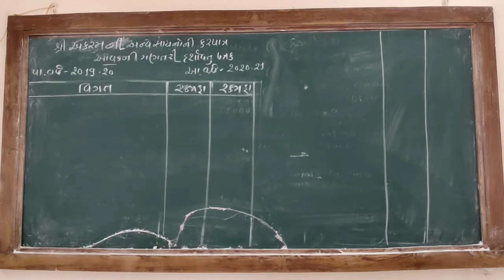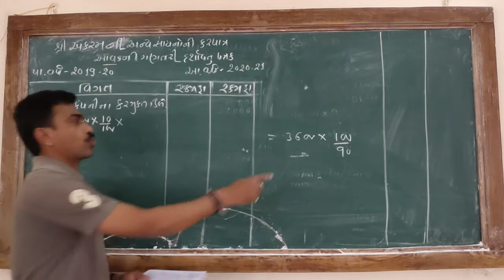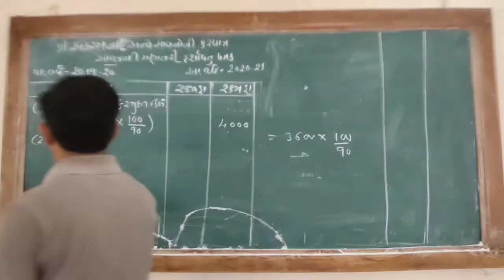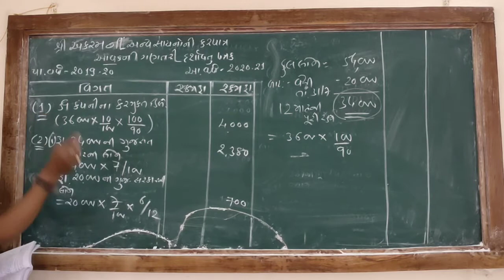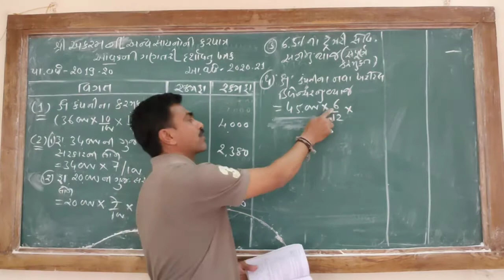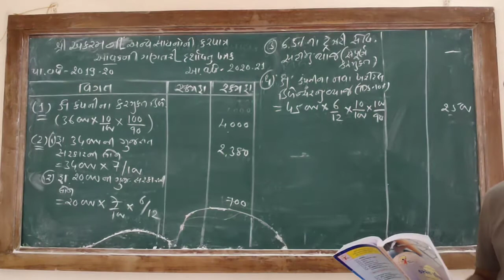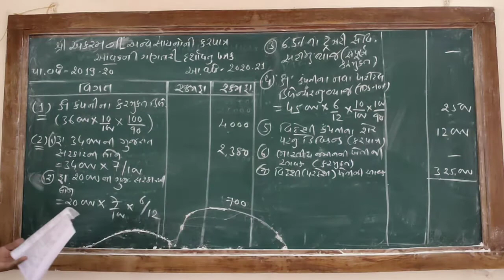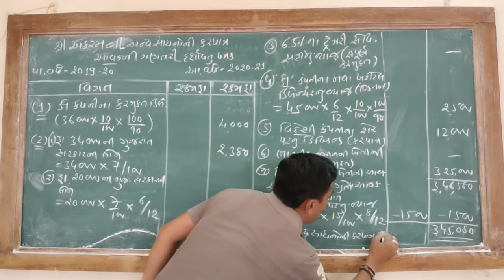B.Com-4 Taxation (Unit-2) (Lec-6) અન્ય સાધનોની આવકનું શીર્ષક